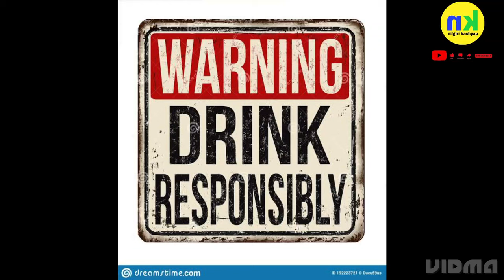ब्रांडी के फायदे ब्रांडी कैसे पीते हैं | Benefits of Brandy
whiskey reviews

Brandy is a liquor produced by distilling wine. Brandy generally contains 35–60% alcohol by volume (70–120 US proof) and is typically consumed as an after-dinner digestif. Some brandies are aged in wooden casks. Others are coloured with caramel colouring to imitate the effect of ageing, and some are produced using a combination of ageing and colouring. Varieties of wine brandy can be found across the winemaking world. Among the most renowned are Cognac and Armagnac from southwestern France

What alcohol type is brandy?

brandy, alcoholic beverage distilled from wine or a fermented fruit mash. The term used alone generally refers to the grape product; brandies made from the wines or fermented mashes of other fruits are commonly identified by the specific fruit name.

Is brandy healthy to drink?

Unlike other alcoholic drinks, brandy contains no carbs and is low in cholesterol. This allows it to keep your weight controlled. It can also be used as an aperitif. Thanks to its antioxidant compounds which enables it to remove the bad cholesterol from the arteries and make way for good.

ब्रांडी किस प्रकार की शराब है?

ब्रांडी, शराब या एक किण्वित फल मैश से आसुत मादक पेय । अकेले इस्तेमाल किया जाने वाला शब्द आम तौर पर अंगूर उत्पाद को संदर्भित करता है; वाइन या अन्य फलों के किण्वित मैश से बने ब्रांडी को आमतौर पर विशिष्ट फलों के नाम से पहचाना जाता है।

How to drink brandy?

Neat - Drinking brandy neat means that it is enjoyed straight, without ice or any additional mixers.

On the Rocks - Drinking brandy on the rocks means that the liquor is served with ice.

In Cocktails - Brandy can be paired with mixers and syrups to create a variety of brandy cocktails

Which is better brandy or vodka?

Vodka is one of the world's most popular spirit drinks, most notable for its clarity of liquor in a bottle as opposed to brandy. Vodka is normally around 90-100 proof meaning 45%-50% alcohol content, so brandy can correctly be about the same or even stronger.

क्या ब्रांडी रम से ज्यादा मजबूत है?

ऐल्कोहॉल स्तर

भले ही वे दोनों आपको पर्याप्त नशा प्रदान करेंगे, लेकिन उनमें अल्कोहल की मात्रा समान स्तर की नहीं है। रम में 37% - 80% अल्कोहल हो सकता है और ब्रांडी में आमतौर पर 35% - 60% अल्कोहल की मात्रा होती है ।

What is best to mix with brandy?

What to Mix with Brandy

Coke. While this pairing might seem like a given, we have to mention it because the two go so well together. ...

Lemonade. Citrus perks up caramel-heavy brandies by drawing out fruity notes and creating an easy sipper for the summer months. .